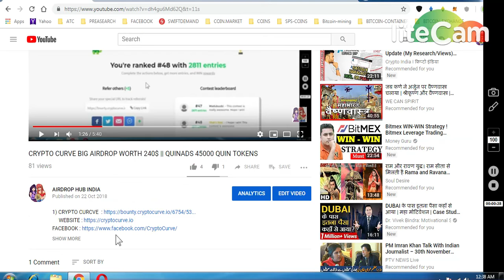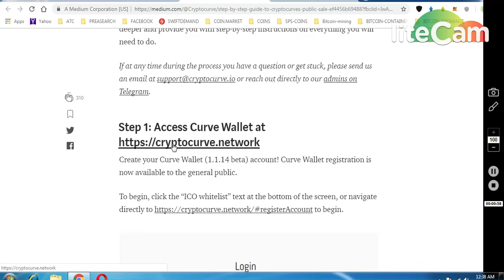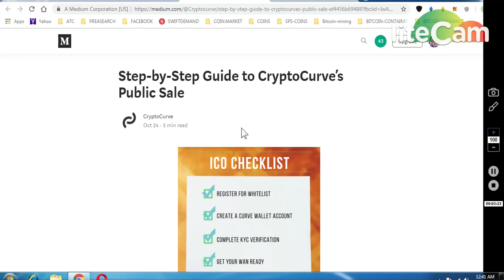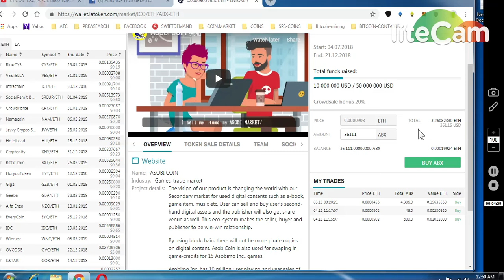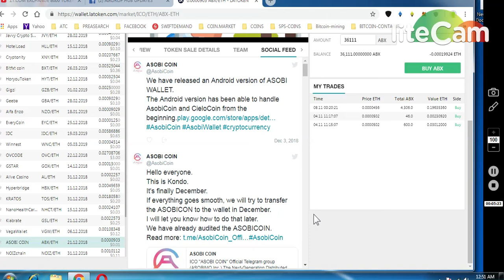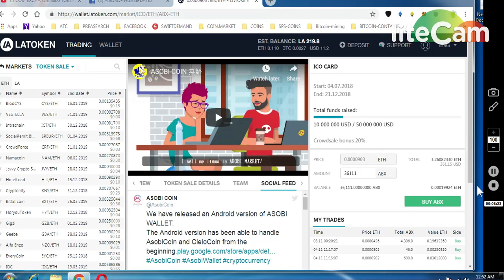COMPLETE KYC -CRYPTO CURVE BOUNTY 240$ || ASOBI COIN RECEIVE IN LATOKEN~ GREAT PROFIT..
ONGOING BOUNTIES :
     (WORTH 80-90$)

6) BITDEPOSITARY EXCHANGE EARLY ACCESS (12,90000 TOKENS

7) BINANCE STOP LOSS HINDI || BINANCE एक्सचेंज पर स्टॉप लोस